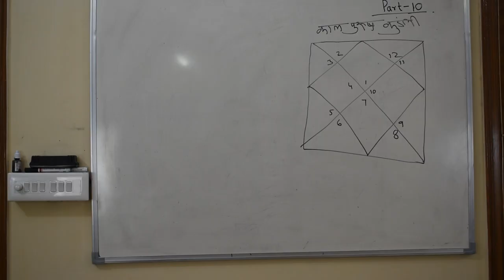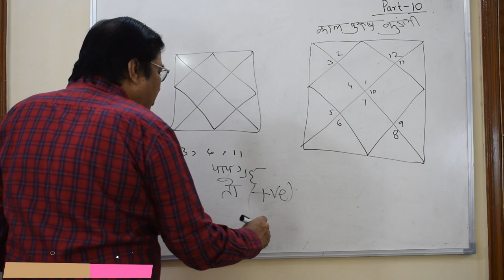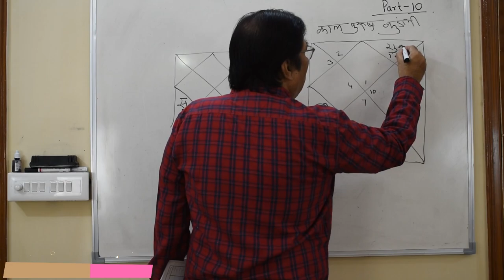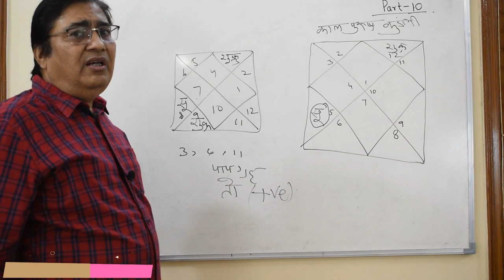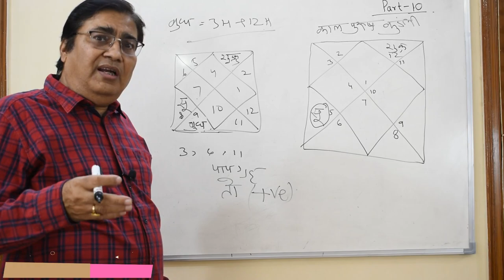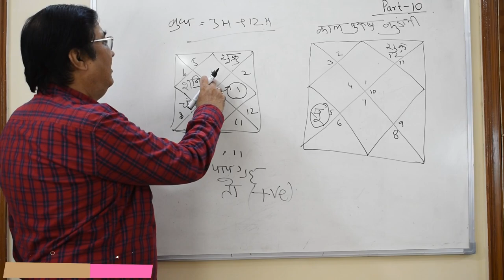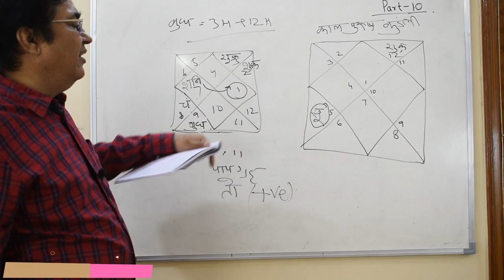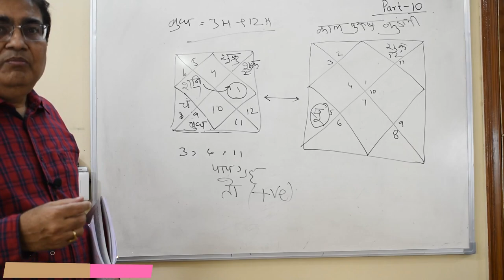Lecture 43-Part 10 -Jyotish ke Anokhe Sutr | for consultation , 8595564780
Lecture 43-Part 10 -Jyotish ke Anokhe Sutr.